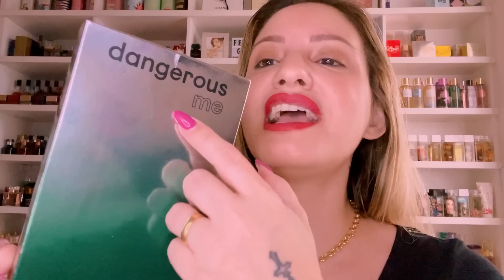PACO RABANNE E SEUS PERFUMES E ESTILOS ICÔNICOS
Perfumes Victoria’s Secret e Bath Body Works
Alexsandra Natura e Avon AGSCOSMETICO👇
Leidiane Mahogany Compre No WhatsApp👇
Perfumes VIENS👇
Perfumes Primacial 👇
Perfumes Nuancielo 👇
Perfumes In The Box 👇
Perfumes Par Fun👇
Perfumes Thipos👇
20 Reais Com o Super Cupom: FERNANDAGRILLO
Perfumes JA Essence De La Vie👇
SUPER CUPOM: FERNANDAGRILLO
Compre Jafra com a consultora Ana Lemos
Contato para compras e cadastros 👇

Fernanda Grillo
CAIXA POSTAL
19230
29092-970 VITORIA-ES